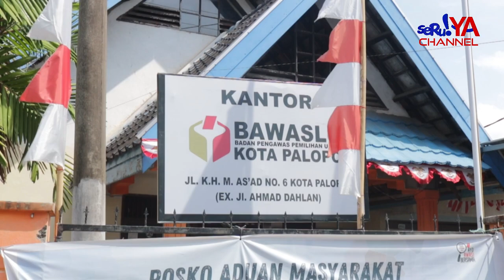OME & MUSTAHIR SIDU MINTA TIM TRISAL-AHMAD TAK TERPROVOKASI & HARGAI PROSES HUKUM